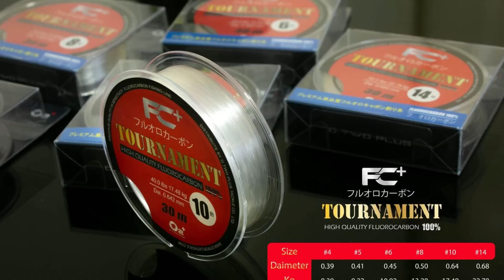ตามล่า โคตรชะโดคลอง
ทริปนี้เอ จะไปตามล่าหาชะโดคลอง ด้วยการใช้เหยื่อยาง ตี Skipping ยัดเข้าไปตามใต้ต้นไม้ริมคลอง
ตามมาชมกันนะครับ